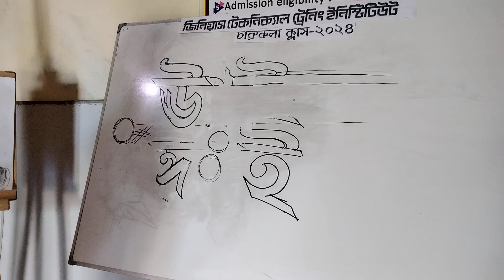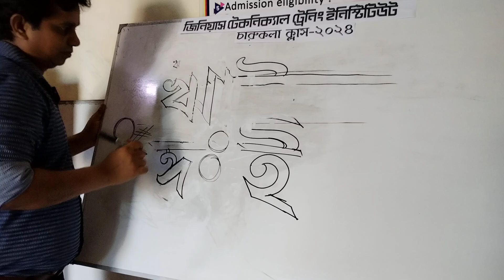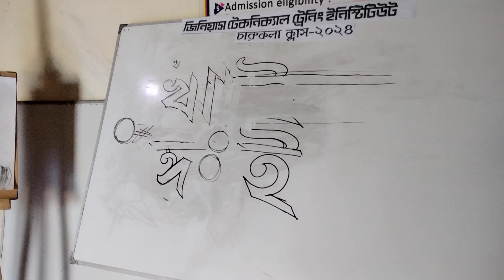এক বছর মেয়াদী চারু কারু ক্লাস। আর্ট ক্লাস ২০২৪।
কারিগরি শিক্ষা বোর্ড অনুমোদিত ১ বছর মেয়াদী চারুকারু ক্লাস ফাইন আর্টস ক্লাস ২০২৪।দূরবর্তী ছাত্র-ছাত্রীদের জন্য আমরা নিয়মিত ক্লাস প্রচার করে থাকি। ভর্তি ইচ্ছাকৃত ছাত্র ছাত্রীরা অবশ্যি এই নম্বরে যোগাযোগ করবেন।